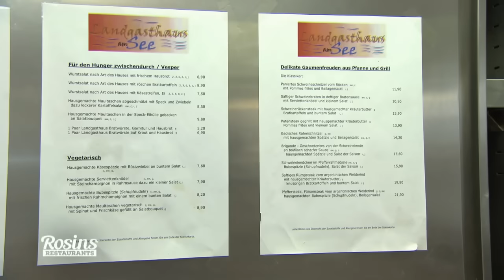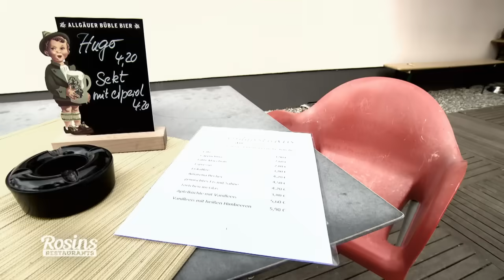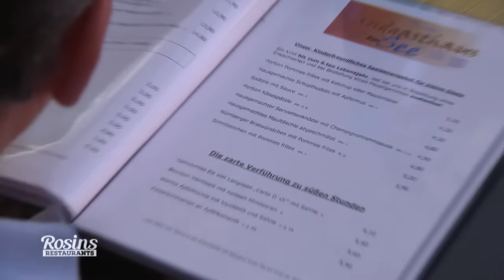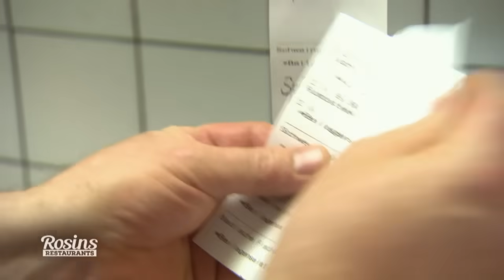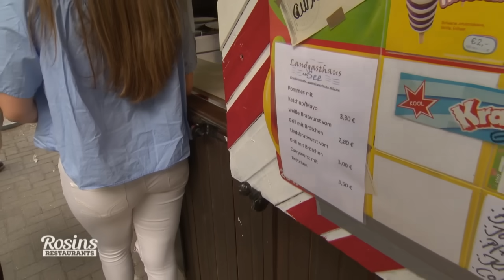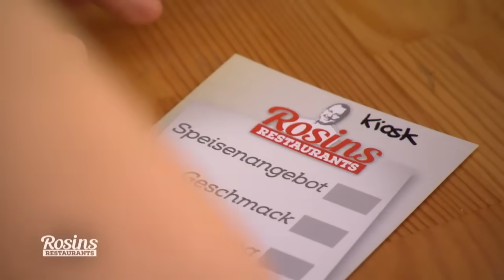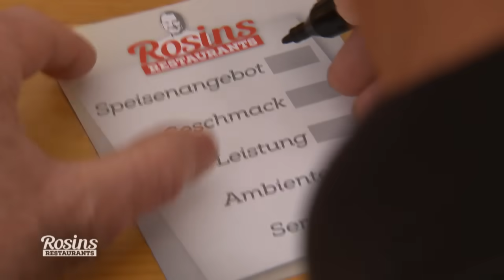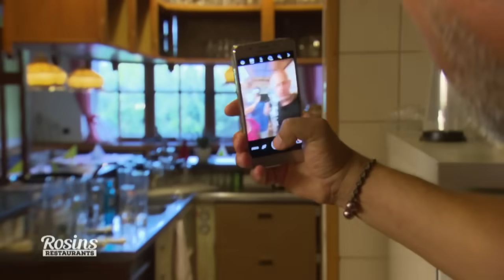Gnadenlos durchgefallen: Frank stoppt Debakel und greift ein | 3/7 | Rosins Restaurants | Kabel Eins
- Freundin Ilona soll für das Testessen den Kiosk übernehmen. Leider geht Franks Plan nicht ganz auf, denn die Frohnatur hat keine Ahnung vom Würstchen braten. Der Sternekoch stoppt das Debakel und eilt zur Hilfe!